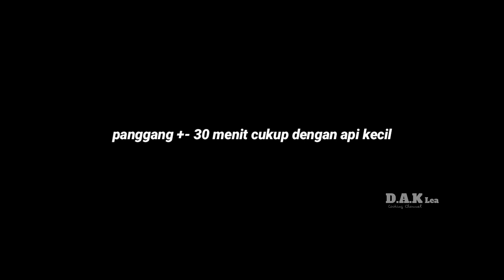Putri Salju Tanpa Oven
Bahan

280 gr terigu
2 sdm maizena
200 gr margarin
100 gr gula bubuk gula pasir di blender

toping gula donat